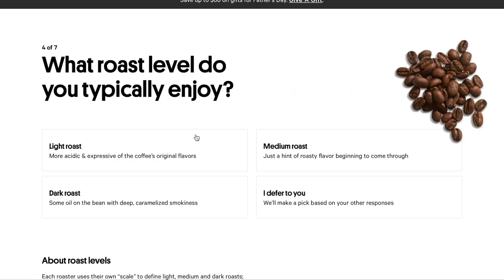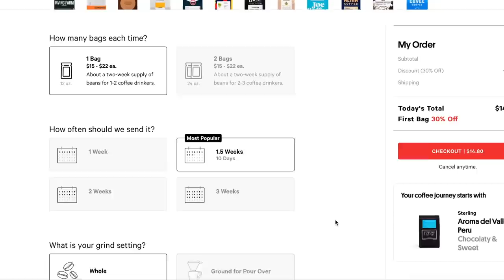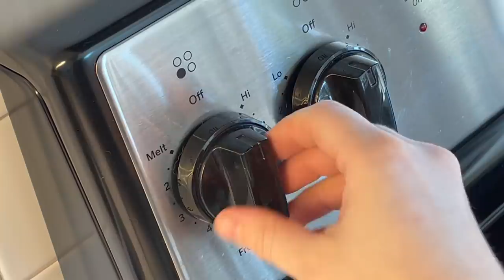MORE 5-Minute Crafts Coffee Hacks: TESTED By A Barista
Back again with some more attempts at the infamous 5-Minute Crafts coffee hacks! Thankfully this round went a whole lot better than last time (I'm honestly just glad there weren't gummy bears involved this time)